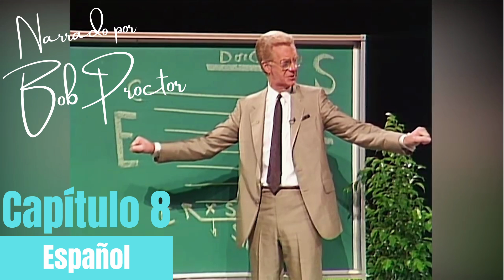Capítulo 8 - El Filo de la Navaja - Tú Naciste Rico You | Were Born Rich Proctor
🔥 En este inspirador capítulo, exploramos el poderoso concepto de "El Filo de la Navaja" y cómo este principio puede transformar nuestra vida, llevándonos desde el umbral del fracaso hasta las alturas del éxito. A través de historias reales y ejemplos motivadores, este video te guiará en un viaje de auto-descubrimiento y superación.

🌈 Contenido Destacado:

La influencia de W. Somerset Maugham y Daryl F. Zanuck en la comprensión del fino margen entre el éxito y el fracaso.
Historias impactantes como la de los Juegos Olímpicos de Montreal 1976 y el caballo de carreras Armed, que ilustran la importancia de cada pequeño detalle en la consecución de nuestros objetivos.
Anécdotas inspiradoras de personas como Heinz Daues y Milt Campbell, mostrando cómo la persistencia y la actitud correcta pueden llevar a logros extraordinarios.
Discusiones profundas sobre la importancia de la actitud mental, la mejora continua y la perseverancia, fundamentadas en las enseñanzas de figuras como Napoleon Hill.
🚀 ¿Qué Aprenderás?

Cómo un cambio pequeño en tu actitud y acciones puede generar grandes resultados.
Estrategias para aplicar el principio del "Filo de la Navaja" en tu vida personal y profesional.
La importancia de la perseverancia y el esfuerzo constante para alcanzar el éxito.
💡 Ideal para:

Cualquier persona interesada en el desarrollo personal y profesional.
Quienes buscan inspiración para superar obstáculos y alcanzar sus metas.
Entusiastas de historias motivadoras y ejemplos de éxito real.
📌 ¡No te pierdas esta oportunidad de transformar tu vida y descubrir el verdadero potencial que reside en ti! ¡Dale al play y empieza a caminar por la calle de la belleza en tu propia vida! 📌